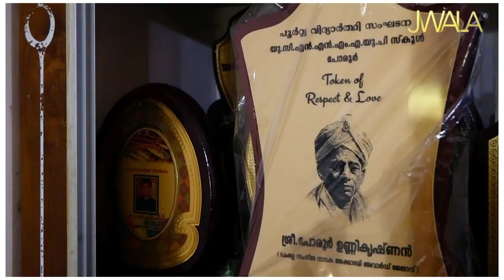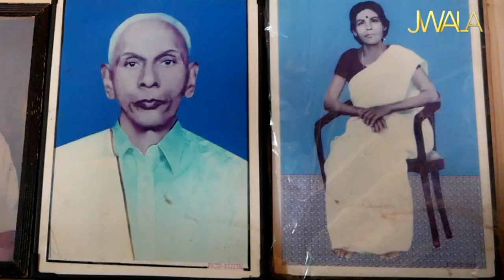Journey Of Art | EPISODE -18 | ചെണ്ട | Sri : PORUR UNNIKRISHNAN | 2021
Sri : Porur Unnikrishnan is one of most popular Chenda( Thayambaka) Artists in the world.He is an Indian Actor associated with the 2019 Malayalam movie Oru Desa Visesham.Located in Malapuram District of Kerala

Anchor -Kalamandalam Jayalakshmi
📷 Direction -Hari Thiruvizhamkunnu